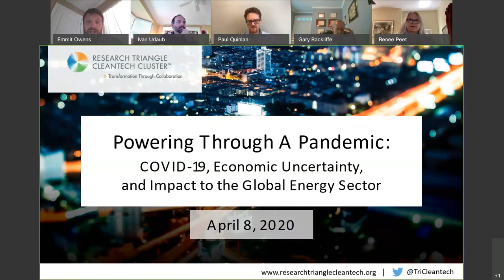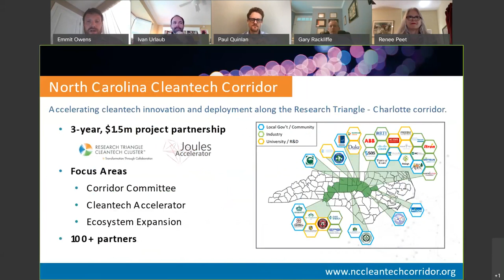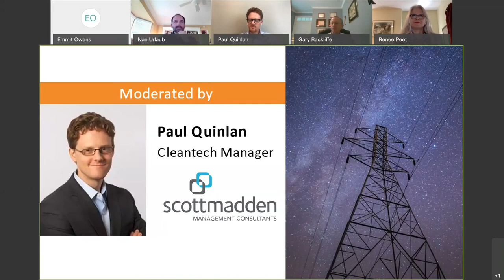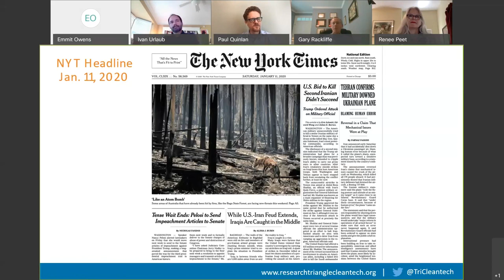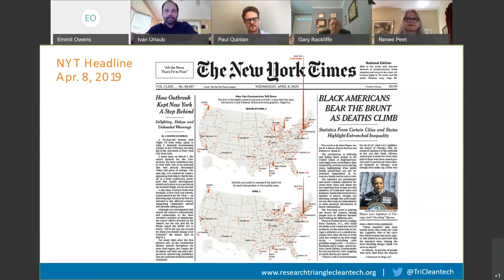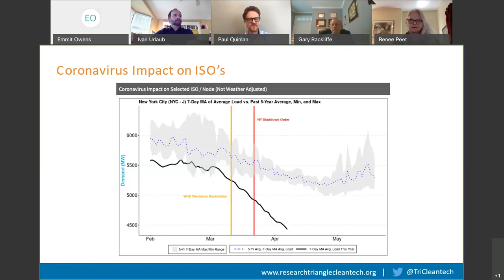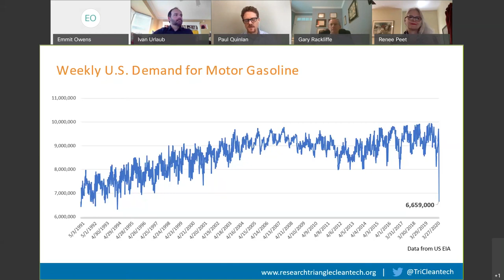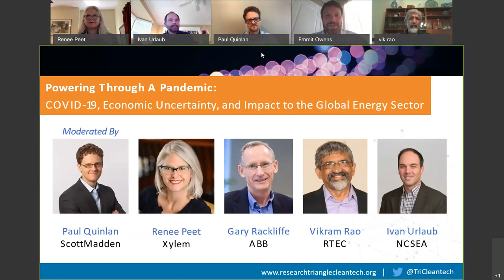Powering Through a Pandemic: COVID19, Economic Uncertainty, and Impact to the Global Energy Sector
Recording from RTCC's 4/8/20 webinar on the impacts of COVID19 to the global energy sector, including speakers Paul Quinlan (ScottMadden), Renee Peet (Xylem), Gary Rackliffe (ABB), Vik Rao (Research Triangle Energy Consortium), and Ivan Urlaub (NC Sustainable Energy Association).